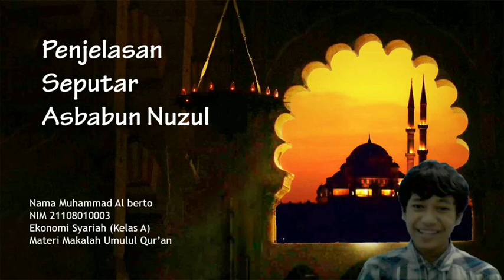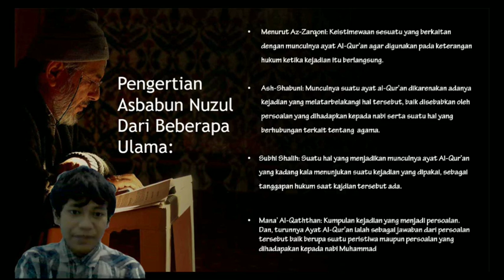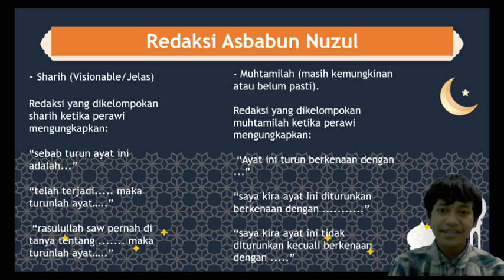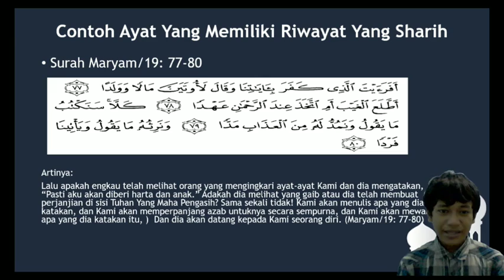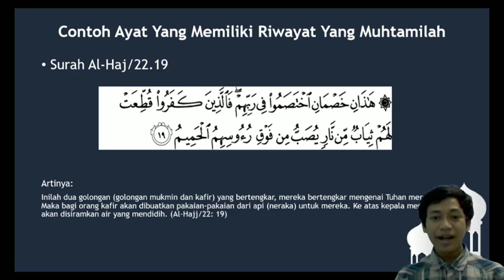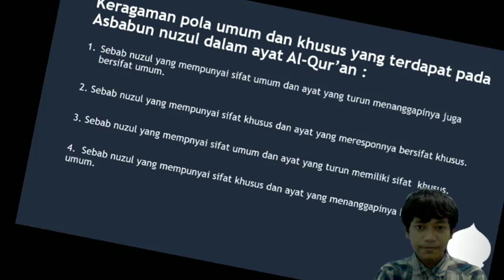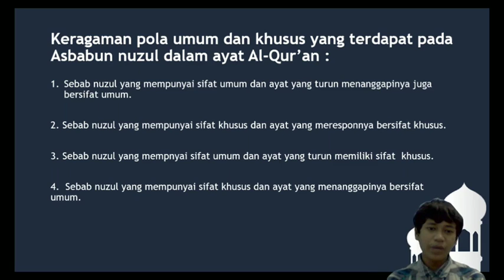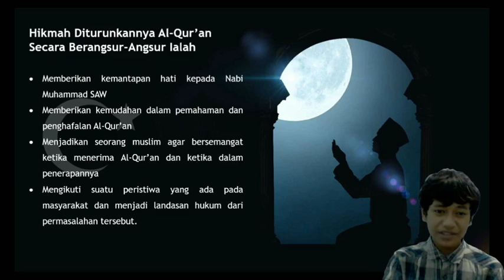003 Muhammad Al Berto - Penjelasan seputar asbabun nuzul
ULUMUL QURAN
003 Muhammad Al Berto - A/ES/FEBI
UIN SUNAN KALIJAGA YOGYAKARTA